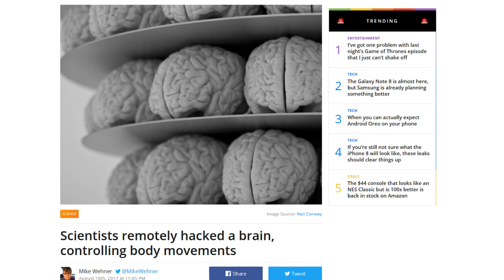Scientists Hack Brain; Control Body Movements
Scientists are inching closer and closer to being able to hack brains remotely and control body movements.  This has some very beneficial and also some very grave implications associated with this type of research.  I can only hope and pray that the people that are involved have conscience and ethics in their minds when they come to decision points...